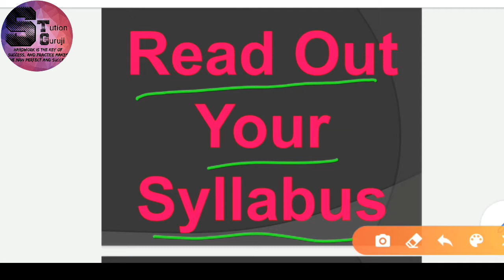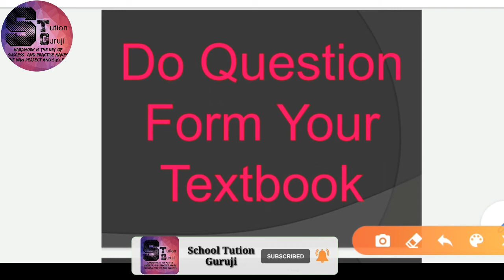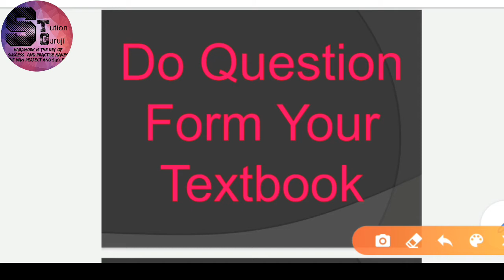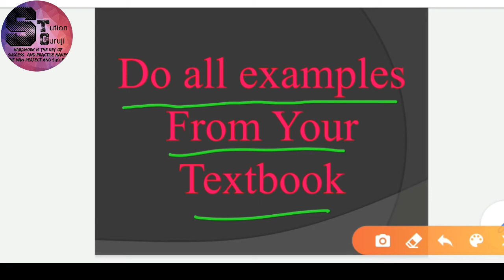Tips For The Preparation of Board Exams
* Read Out Your Syllabus
* Checkout your Textbook
* Practice Imp Diagram, map
* ect